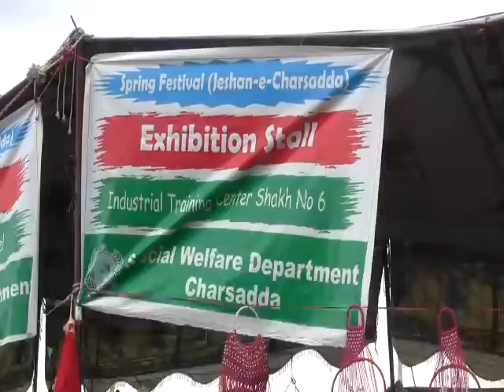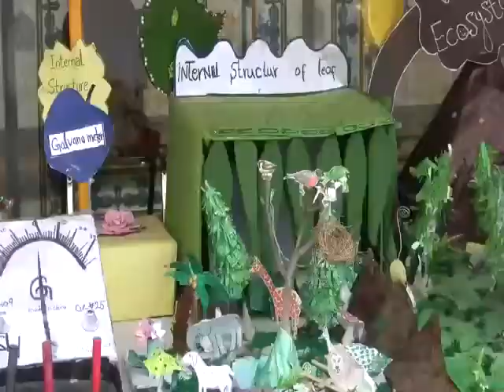Spring fastival Can abdulwali khan sport complex Charsadda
Bahar mela charsadda news Tangi news